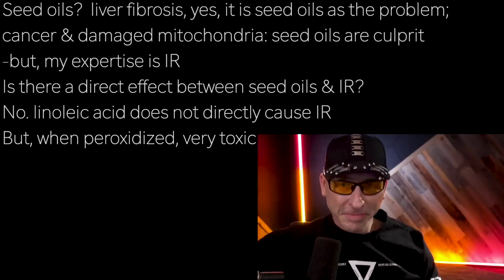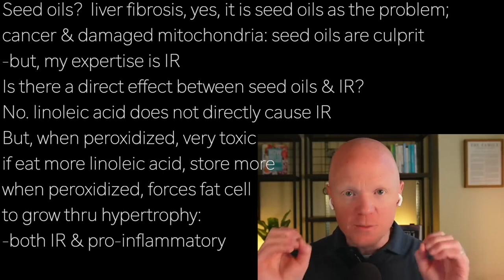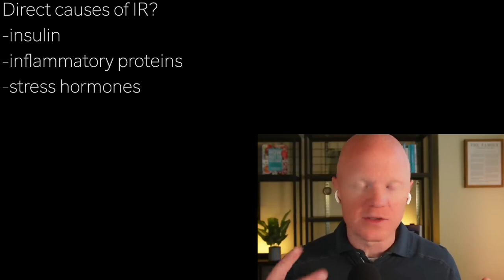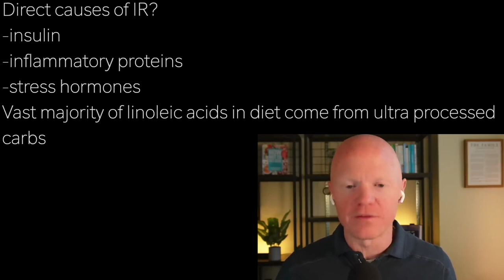BEN BIKMAN a7 | CSEED OILS? FIBROIDS & CANCER …peroxidized linoleic acid TOXIC & PRO-INFLAMMATORY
presents episode 2574 | Dr BEN BIKMAN  w/Dave Asprey

Seed oils?  liver fibrosis, yes, it is seed oils as the problem;
cancer & damaged mitochondria: seed oils are culprit
-but, my expertise is IR
Is there a direct effect between seed oils & IR?
No. linoleic acid does not directly cause IR
But, when peroxidized, very toxic

if eat more linoleic acid, store more
when peroxidized, forces fat cell
to grow thru hypertrophy:
-both IR & pro-inflammatory

Direct causes of IR?
-insulin
-inflammatory proteins
-stress hormones
Vast majority of linoleic acids in diet come from ultra processed
carbs